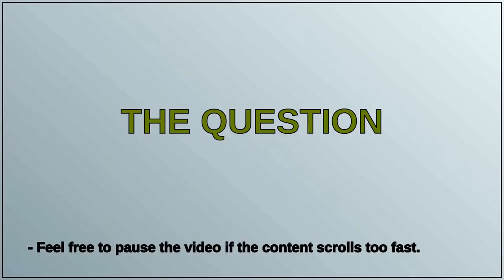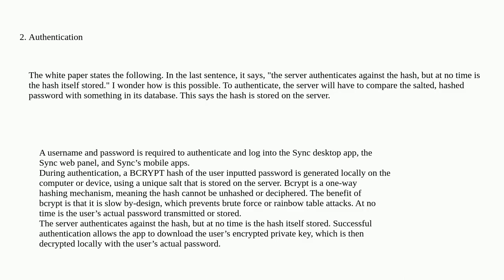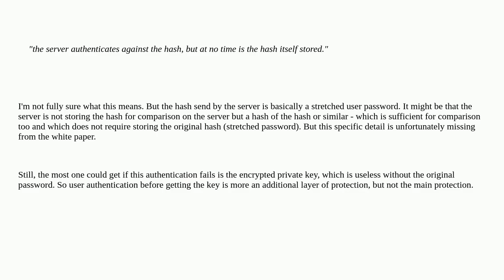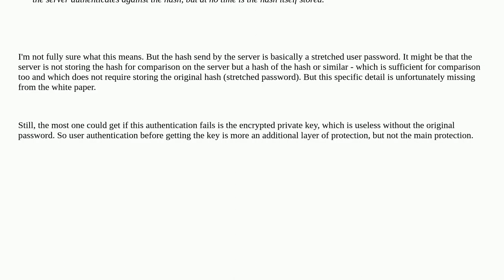Questions on how sync.com works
A special thanks goes out to the community

  cloud-storage